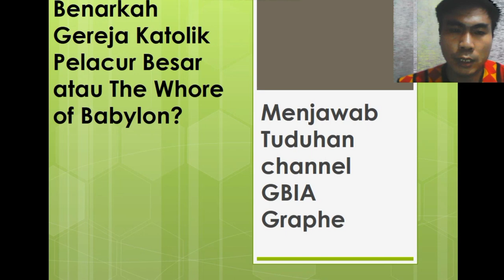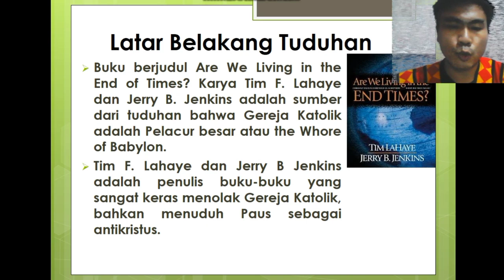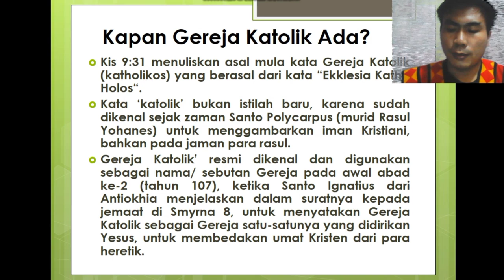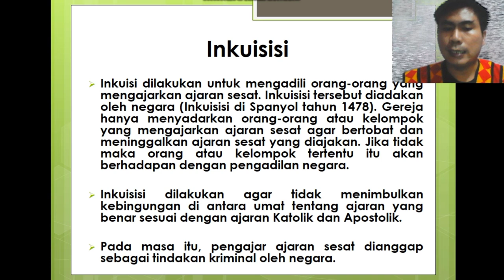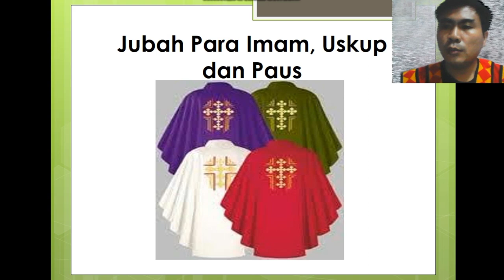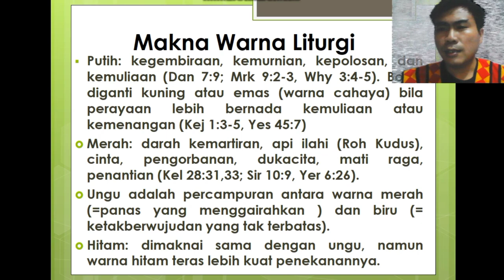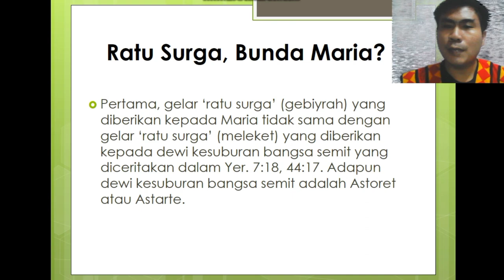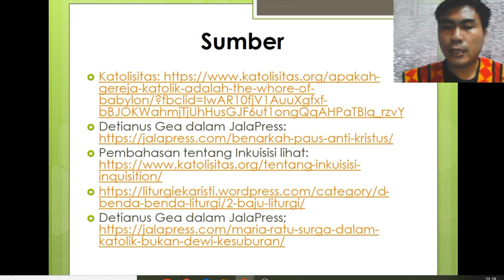Menjawab GBIA Graphe: Katolik Agama Palsu